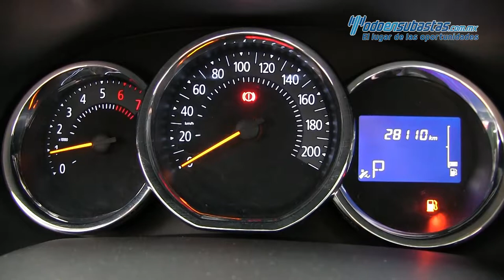Renault / Logan / 2017 - 543870